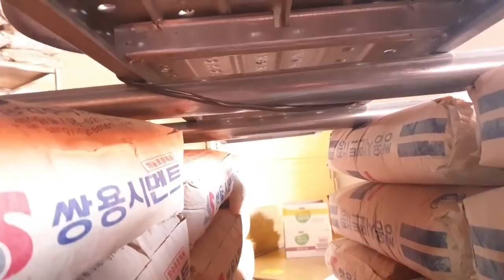[꿀팁] 반생이 묶는법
[판매링크]